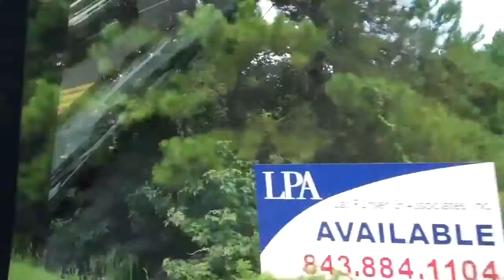Commercial Properties and Economic Times in South Carolina Propiedades Commerciales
lean times...tiempos dificiles